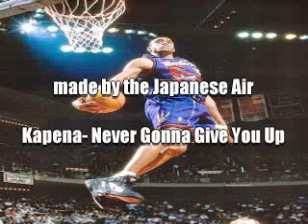NBA - Kobe Bryant, Michael Jordan (Best Dunks)